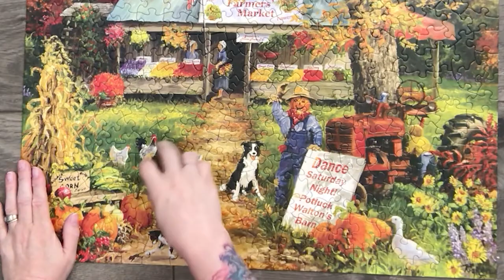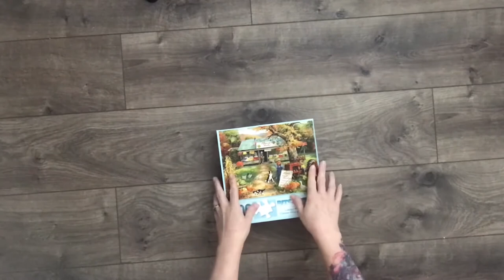Time-lapse Bits And Pieces - Farmer's Market - 300 pieces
Time-lapse Bits And Pieces - Farmer's Market - 300 pieces - SuePuzzles

This video is just me putting this puzzle together.  This is one of my first videos of this nature so I would greatly appricate feedback.  Please watch to the end to see the zoomed in images of the completed puzzle.  :)

This was a very fun puzzle!  I'm still trying to get my filming figured out I put this together on the floor so there is a bit more distance then I would like.  This will improve as I figure things out.

Serenity - Aakash Gandhi - YouTube Free to use music